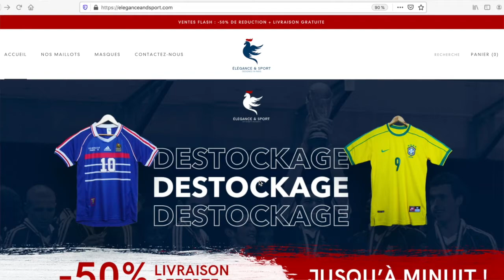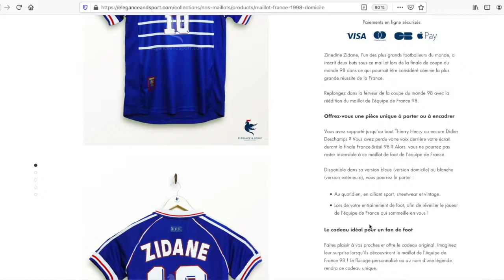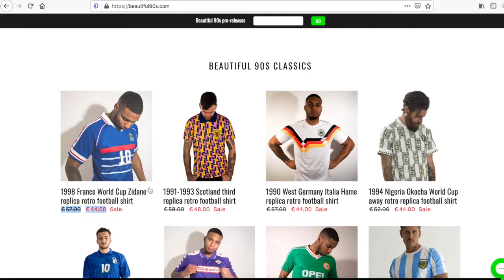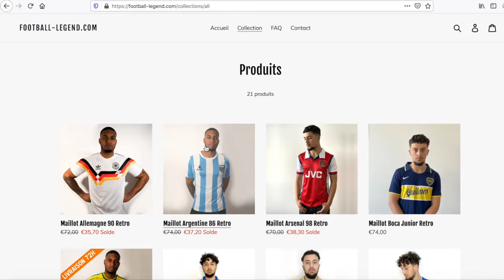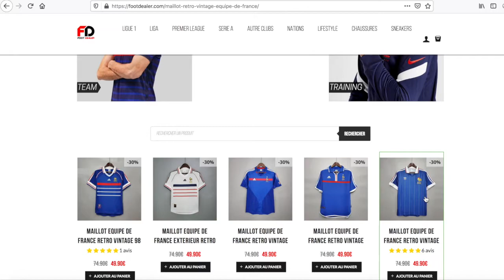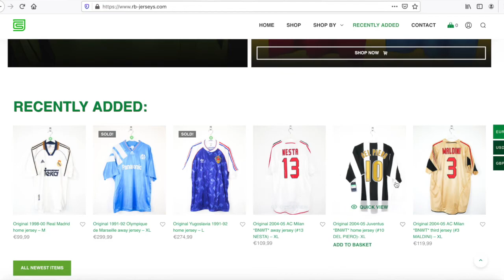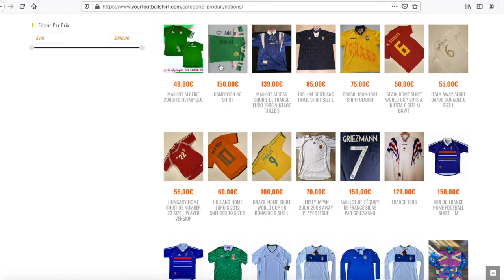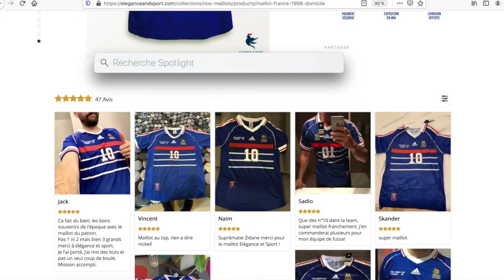Comparatif ! OU ACHETER DES MAILLOTS DE FOOT SANS ARNAQUES ? (EN LIVE)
STOP AUX ARNAQUES !
OU ACHETER DES MAILLOTS DE FOOT SANS ARNAQUES ?

Je compare 4 sites de Dropshipping  et 4 sites qui vendent de vrais maillots.

Utip est une plateforme de financement participatif créée pour que les créateurs inscrits sur ce site, puissent être aidés et soutenus par leur communauté.
Vous pouvez choisir la somme que vous désirez et faire le choix que cela soit un don unique ou récurrent (1 fois par mois).
Il n’y a pas de « bonnes sommes », 1 ou 2 euros pourront déjà m’aider !